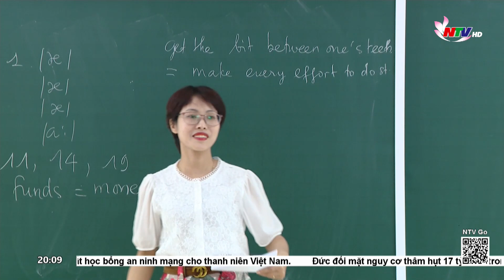Kỳ thi tốt nghiệp THPT năm 2025: thay đổi để phù hợp với chương trình giáo dục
Như vậy là sau thời gian hồi hộp chờ đợi của giáo viên, học sinh và phụ huynh đã được giải tỏa khi Bộ GD-ĐT chính thức công bố  phương án thi TN THP năm 2025 vào chiều ngày hôm qua. Theo đó HS lớp 12  lứa đầu tiên học theo chương trình  GDPT 2018 sẽ  chỉ thi  tốt nghiệp 4 môn gồm 2 môn bắt buộc: Văn, Toán và 2 môn tự chọn trong 9 môn học, thay cho 6 môn như các năm trước đây.  Đây được xem  là cách giảm áp lực, thí sinh có thể  lựa chọn môn thi phù hợp với năng lực, định hướng nghề nghiệp và hoàn cảnh để lựa chọn  hình thức học tập.